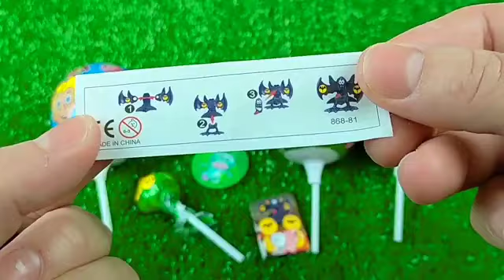7 Rainbow Satisfying Video | DIY How To Make Lollipop Candy Paw Patrol Fruits Cutting ASMR